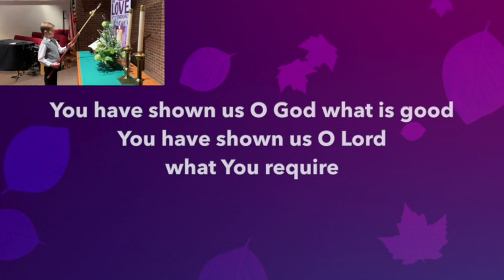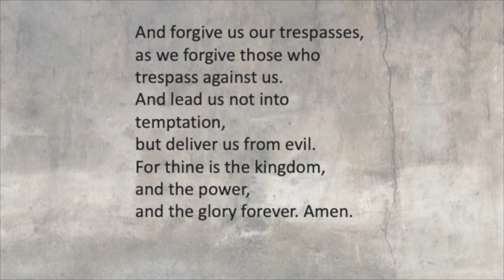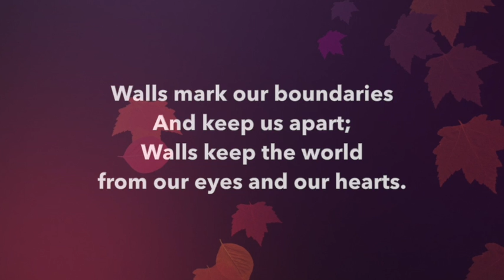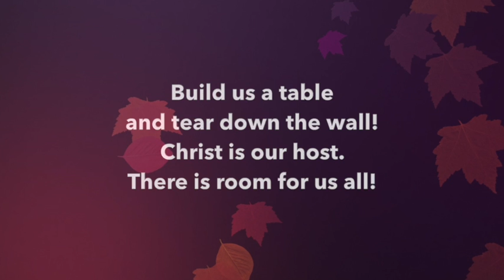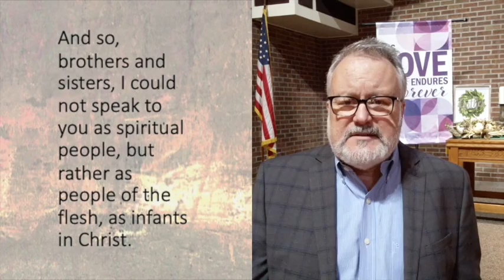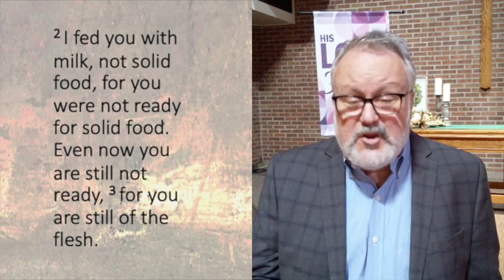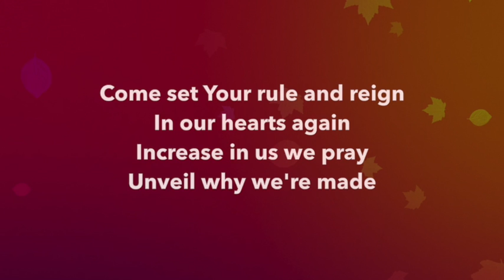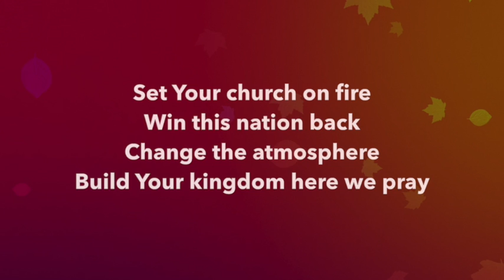November 14, 2021